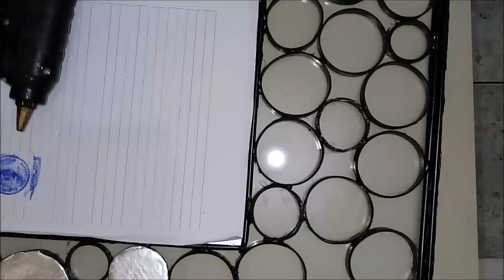Espejo rectangular fácil y económico - rectangular mirror, easy and economical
En este trabajo es preferible hacer los aros y no usar tubos de papel porque son muy ligeros . Espero les guste.

Espero que nos sigamos comunicando en mi Facebook e instagram. Espero que dejes una foto de los trabajos que hagas, pues me gustaría verlos.